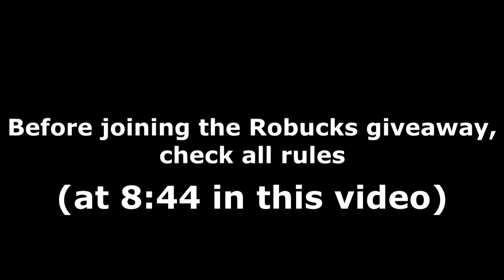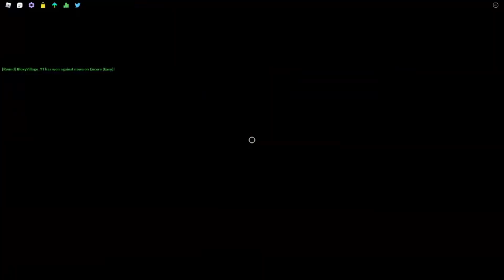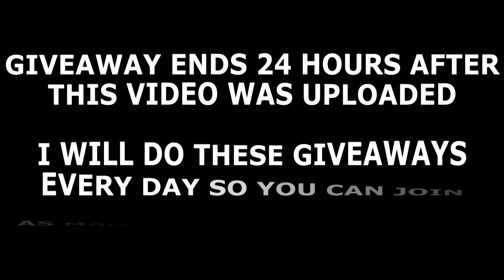ALL FUNKY FRIDAY CODES! (October 2021) | ROBLOX Codes *SECRET/WORKING*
All new secret/working Funky Friday codes (by Lyte Interactive) with gameplay and a daily Robux giveaway! The codes are part of the latest October 2021 update and give you free points, emotes and more!